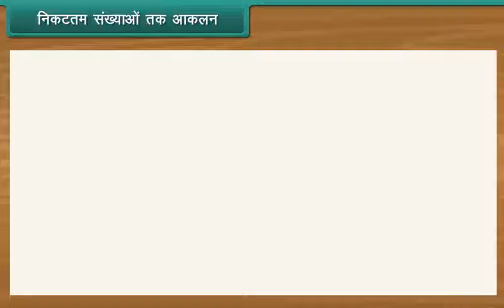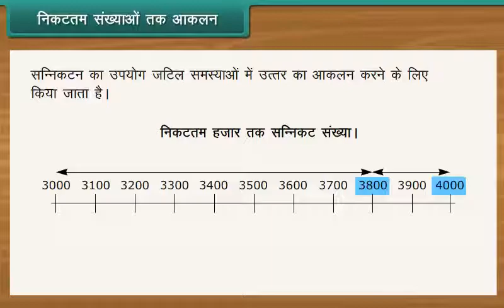निकटतम संख्याओं तक आकलन/Estimation to nearest numbers